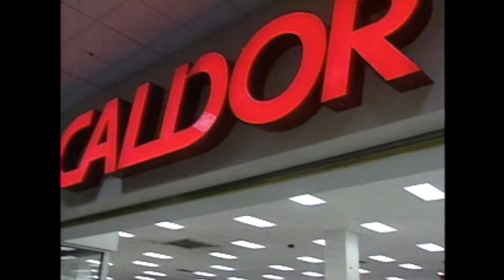Caldor announces it's going out of business in 1999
It was the end of the line for the discount chain, and we spoke to customers at the store at Atlantic Center.